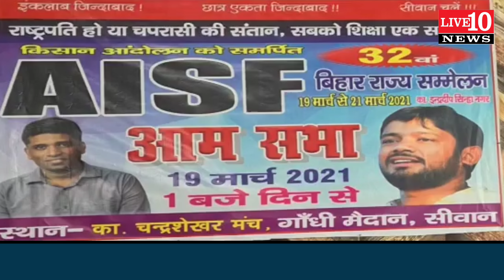Shahabuddin के गढ़ में Kanhaiya Kumar |LIVE10NEWS